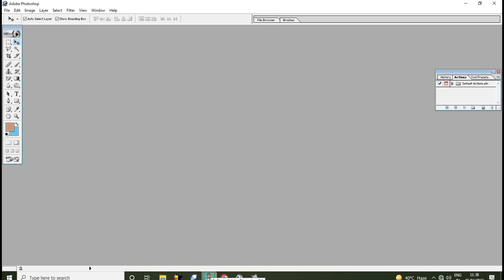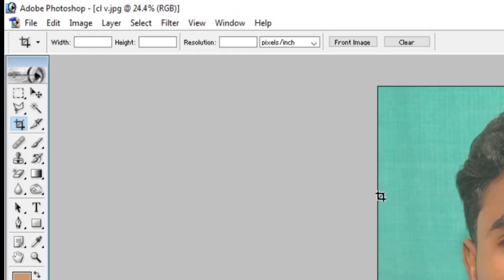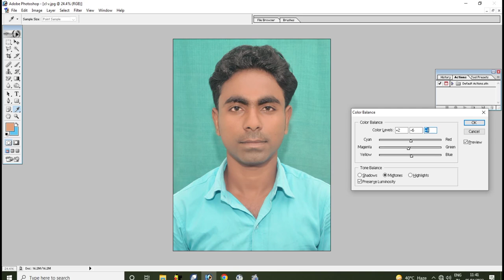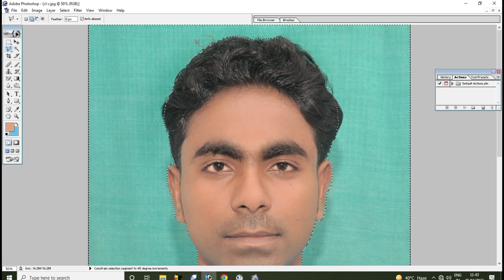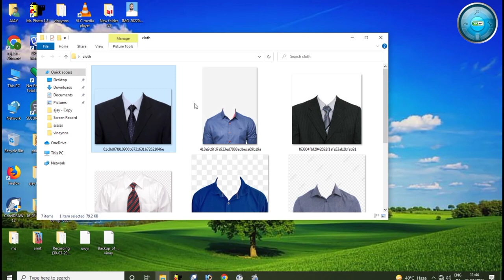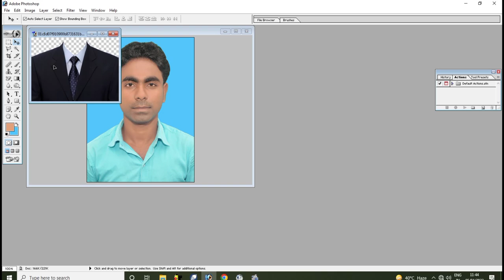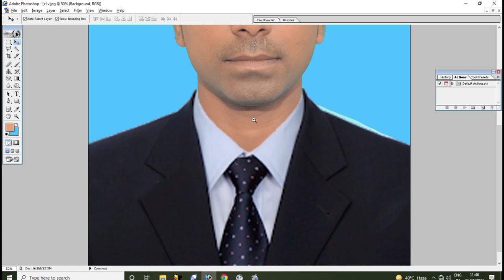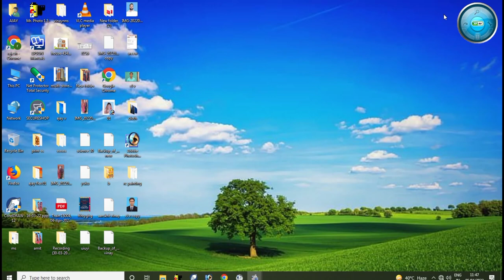Photoshop me photo ko clean kaise kare | Photoshop me photo ka dress change kaise kare